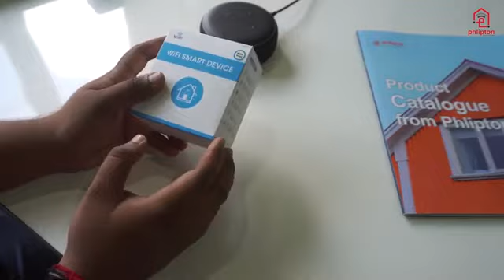home automation#visakhapatnam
For Electricians also can call us we will provide home automation products at best price and we will give training also